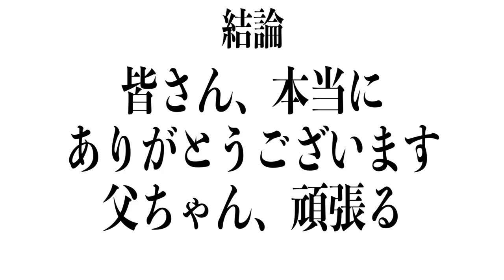【大食い】チャレンジなのに好き過ぎて挑みきれなかったので全力で味わってきた【大胃王】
大好きな限定メニューがチャレンジメニューになったとのことで飛んでいったのですが…
やっぱり旨すぎて味わいすぎました←